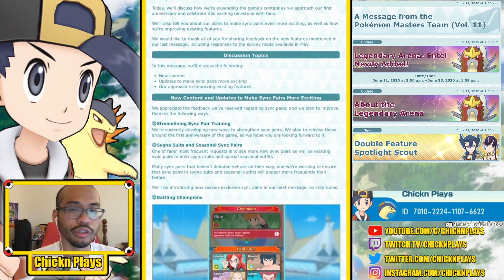SHINY POKEMON, EGG EVENTS, ELITE FOUR CHALLENGES and MORE: THOUGHTS on VOLUME 11 | Pokemon Masters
____________________Partnered with DeNA____________________
Hey trainers, this video shows what new content and changes wll be happening as we draw near to Pokemon Masters anniversary.  Hope you find this information helpful.

MORE INFORMATION when you download the game in Google Play or the App Store!

FOLLOW ME ON:
MY VIDEO EQUIPMENT:

-YETI BLACKOUT USB MICROPHONE
-ELGATO HD 60S
-MACBOOK PRO 2019
-LOGITECH HD PRO C920 WEBCAM - USB 2.0

BROADCASTING STREAMING SOFTWARE: OBS
GAMING SCHEDULE (EASTERN STANDARD TIME):

|| SUNDAY || (10 PM): Mario Kart 8 Deluxe MULTIPLAYER BATTLES
|| MONDAY || (10 PM): Mario Kart Tour MULTIPLAYER RACING
|| TUESDAY || - - -
|| WEDNESDAY || (2AM): BI-MONTHLY Mario Kart Tour
|| THURSDAY || (10PM): Mario Kart 8 Deluxe MULTIPLAYER RACING
|| FRIDAY || (2AM): Pokemon Masters // (10PM): Splatoon 2 Private Battles
|| SATURDAY || (10PM): Super Smash Brothers Ultimate 1-v-1/2-v-2 every other week